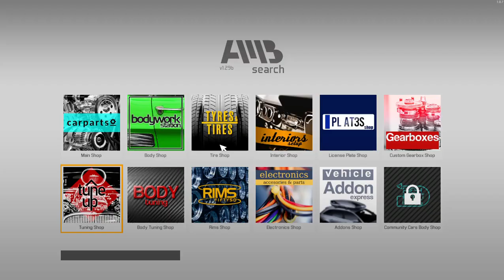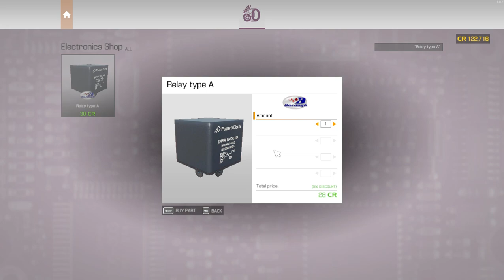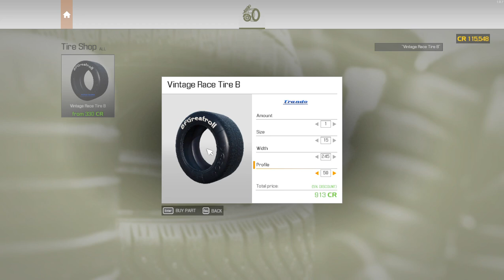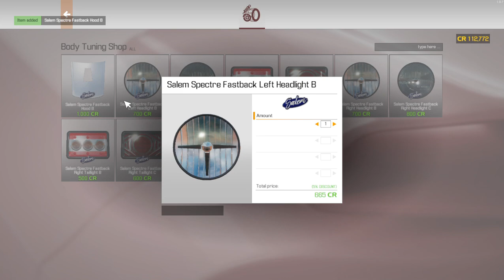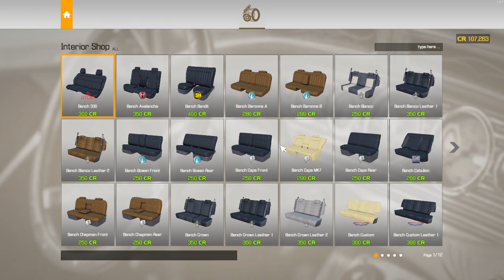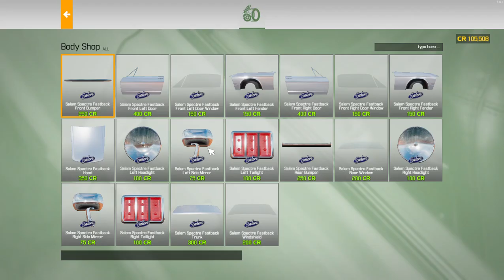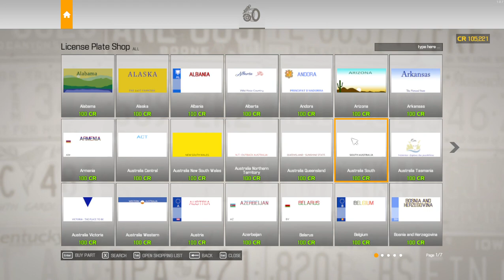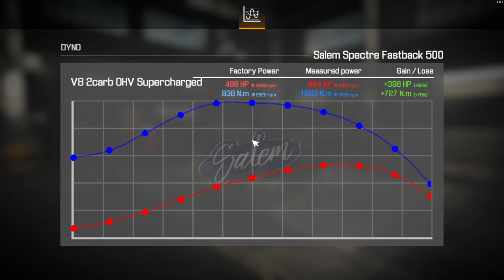1968 Ford Mustang | Restored Beast Mustang From AUCTION | Junked Car | Engine Swap SUPERCHARGER | 03